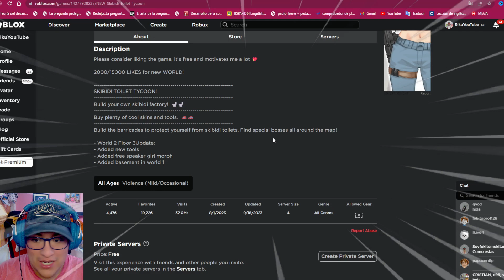🎉CONSTRUIMOS LA BASE SECRETA DE LOS SKIBIDI TOILET EN ROBLOX -Skibidi Toilet Tycoon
Hoy conseguiremos todos los personajes de skibidi toilet en el tycoon mas popular de roblox este es un tycoon donde tenemos que construir la base secreta de los skibidi toilet.
Desbloquearemos el nivel noob pro hacker
Tycoon de roblox que se guarda.

Únete a este canal para acceder a sus beneficios como jugar conmigo, acceder a mi lista de amigos: